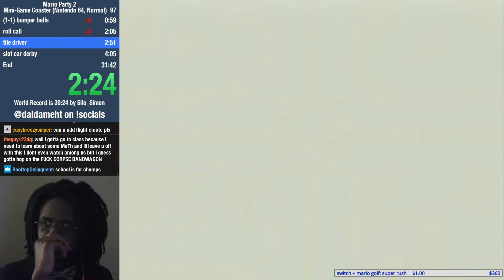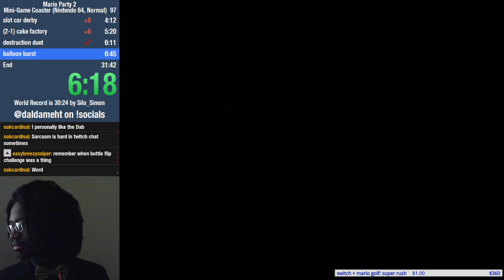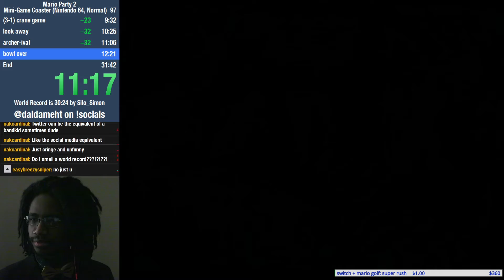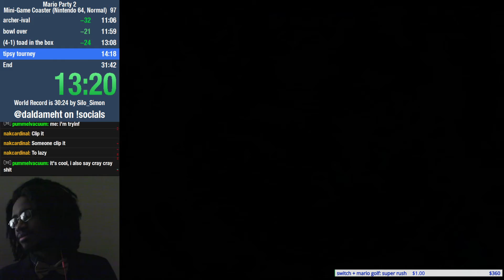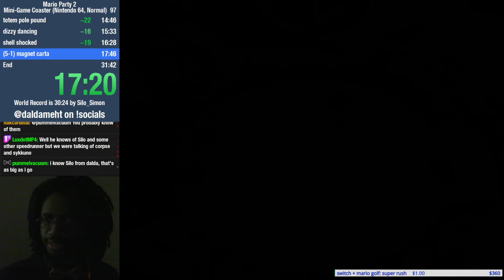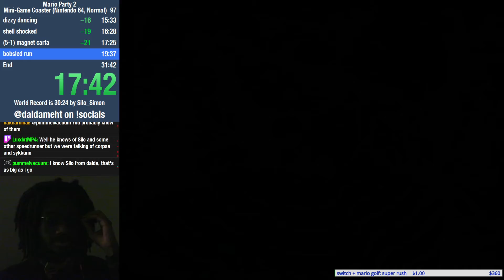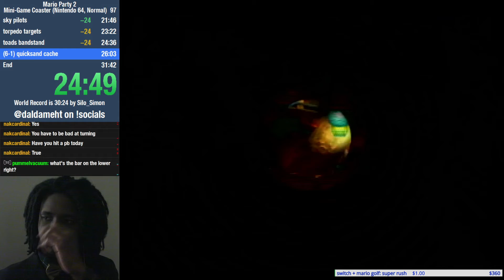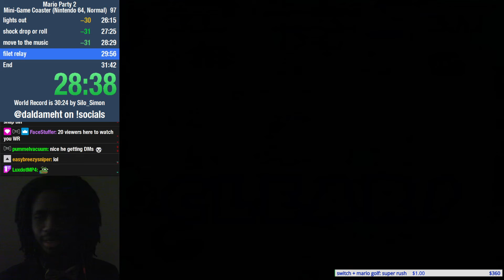Mario Party 2 (Normal Coaster) N64 speedrun in 31:10 by Daldameht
already top 10 baby, amongus sucks balls